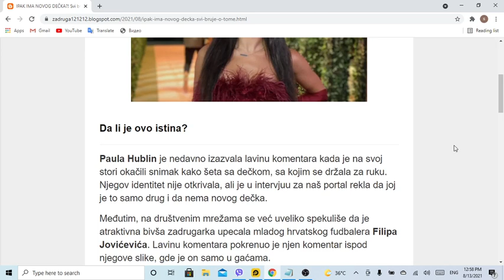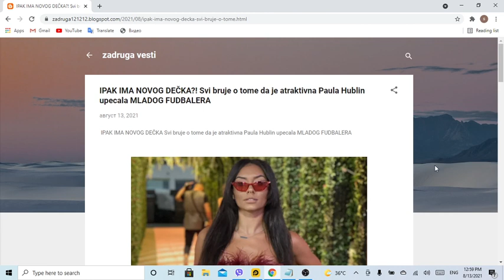IPAK IMA NOVOG DEČKA Svi bruje o tome da je atraktivna Paula Hublin upecala MLADOG FUDBALERA